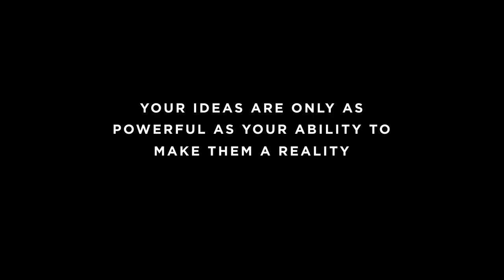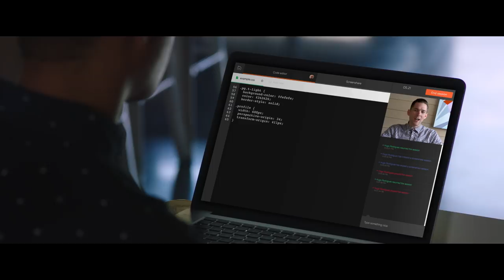Pluralsight - Create the Future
From concept to keynote, Pluralsight is *the* technology learning platform. Learn why an increasing number of tech leaders rely upon Pluralsight to skill up their teams